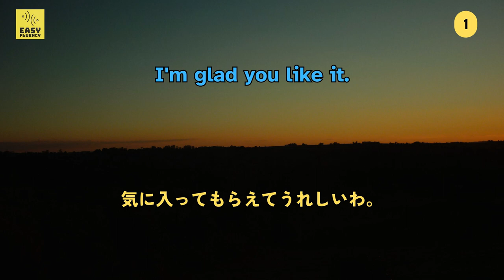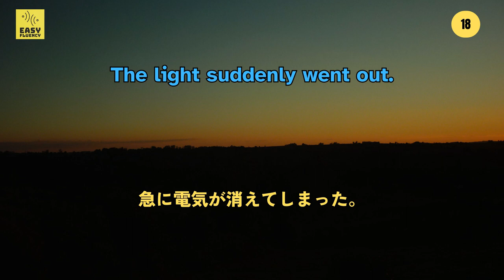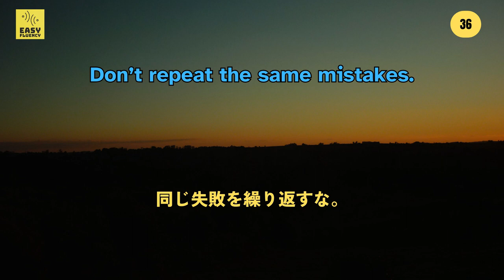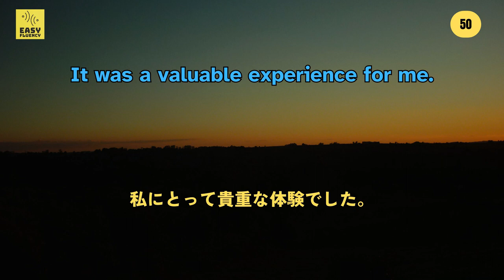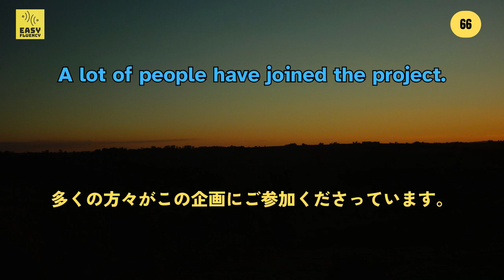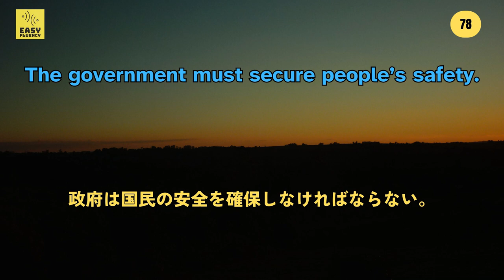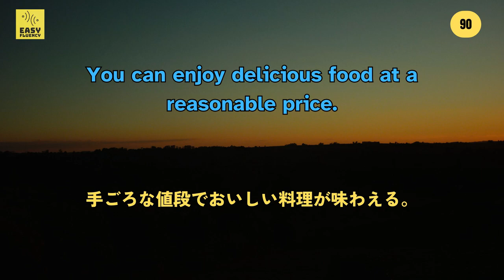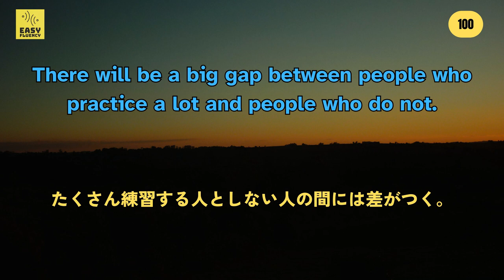英語学習者必見! 超効果的な英語リスニング学習法 トレーニングする100フレーズ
✨このビデオでできます英語のリスニング力を爆上げする |   超効果的な英語リスニング学習法  トレーニングする100フレーズ！

🔰英語スキルを向上させるために、ゆっくり聞くことが大切です。本日のビデオでは、日常会話に役立つ簡単なフレーズを楽しみながら学びます。英語のスピーキングスキルを向上させるために、ぜひこのビデオをご活用ください。

📕 オンライン英会話の練習や自己学習にもぴったりです。ビデオレッスンを通じて、英語スピーキングとリスニングのスキルを向上させましょう。✔️ 英語学習に興味がある方、ぜひこのユーチューブ動画をご覧ください。英語のフレーズや表現に関するさらなる情報をお探しの方にもおすすめです。

英会話の楽しさを共に体験し、英語スキルを向上させるための秘訣を発見しましょう。

💯日常英会話でスピーキングとリスニングを練習できるこの動画では、日常会話でよく使われる英語フレーズを100個厳選しました。 日本人英語学習者、英語圏在住の日本人、日本語と英語の両方を流暢に話せる方、日本で英語検定試験を受験したい方を対象に、リスニングとスピーキングのスキルアップをお手伝いします。 ✨

🚀 このビデオは、初心者がスピーキングとリスニングを練習するのに最適です。 初めて英語を学ぶ人や、レッスンとして英語を学びたい人に役立つフレーズを紹介します。 楽しみながら英語を学びましょう！ 🚀

🗣️ 日本語の後に英語が3回読み上げられます。 🗣️

このビデオは、フレーズをゆっくり再生して繰り返すことで、英語の発音と会話スキルを向上させるのに役立ちます。

日本全国、そして世界中から英語学習者の皆様の参加をお待ちしております。